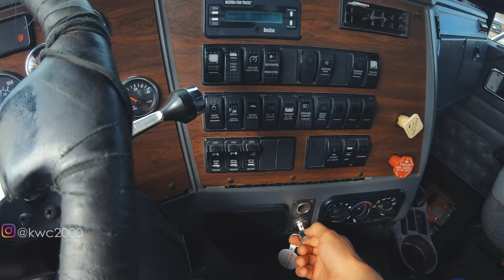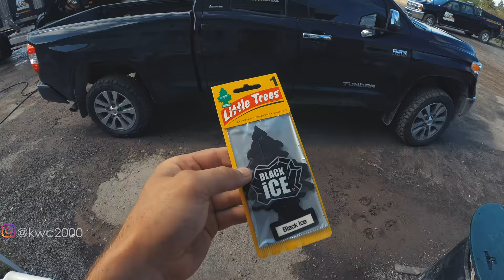Millennial Driving Tri-Axle Dump Truck (Ripping Asphalt On-Site)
hey everyone! took the camera along with me on Monday when I had to go and help out the lads on site ripping asphalt and hauling it away!